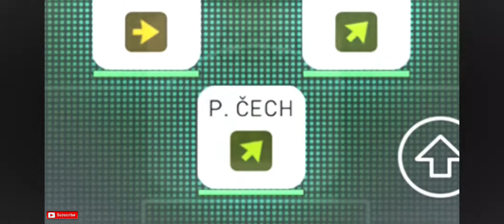Tribute best goalkeeper of pes mobile 2021 // peter Čech // all the best saves recent review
🔵comment what video you want next

⚽ support me so that i can grow
⚽send your id for friendlies
⚽I'll choose and play for a new series

Highest rating pes 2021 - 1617
Editing app - kinemaster pro
I can play all type of controls
Manual, semi manual and auto

PES 2021
PES 2021 Mobile
PES Mobile
Defence Tips
Attack Tips
How to get iconic players in PES 2021 Mobile Iconic Moment PES 2021 mobile PES 2021 Iconic Moment players stats PES 2021 Mobile Iconic Moment players